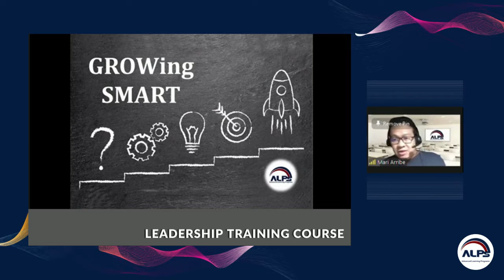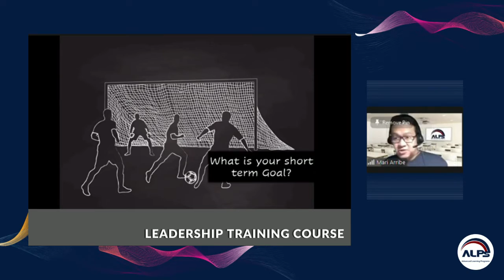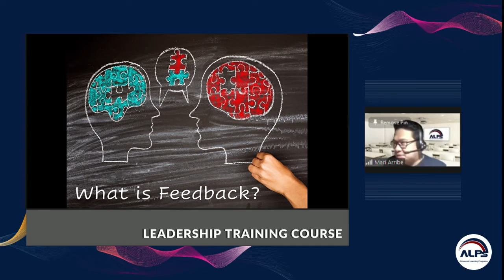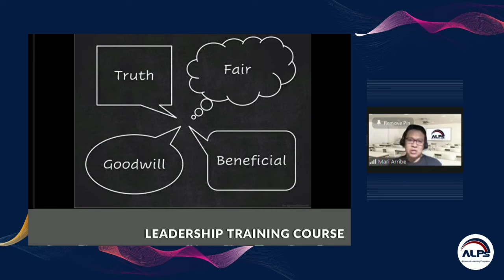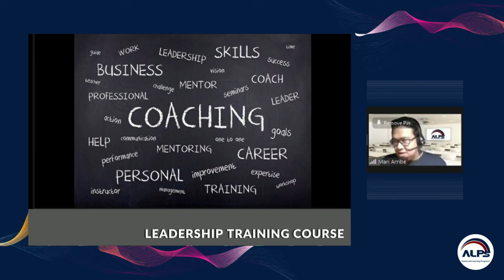Coaching and Mentoring Workshop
While coach is a person who gives personalized training that will improve the learner’s skills, knowledge and technique. Although a mentor is similar to a coach; except that a mentor teaches more by example; by role- modeling; by demonstrating the skills that the learner can then emulate. To be a coach and a mentor is a privilege and honor.

This course has been specifically designed to help you develop your understanding of coaching and mentoring and the benefits of using them in the work place. With this course and accompanying toolkit, you will be able to recognize how to structure and carry out an effective coaching or mentoring session.

Coaching and mentoring are two of the most important skills in the arsenal of any leader. They can be used to drive growth and therefore better results from yourself and others, and can also aid individuals in overcoming struggles and barriers to progress. This course will provide learners with an understanding of coaching and mentoring in the workplace, as well as various coaching models, and how to use it to maximize results and the personal and professional development of employees, team members, and friends.

To be a good coach and mentor requires a high degree of skill. The purpose of COACHING AND MENTORING TRAINING COURSE is to teach the skills needed to become an excellent coach and mentor.

ALPS (Advanced Learning Programs)is your preferred training partner.

We aim to bring the best in-class training programs for you and your organization. We use interactive activities, up-to-date case studies and tailor fitted learning outcomes that will surely suit your training and development needs.